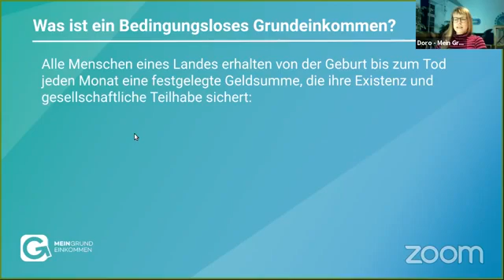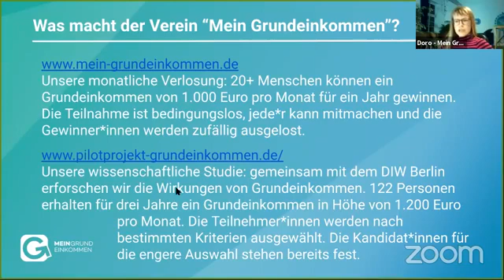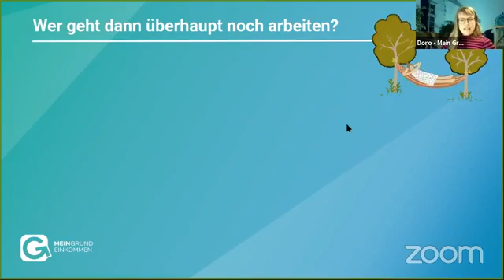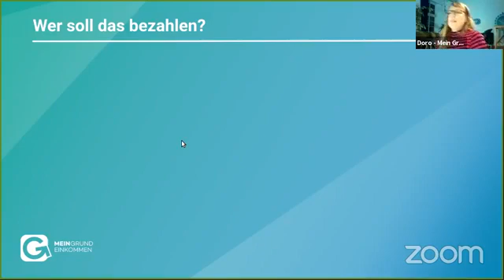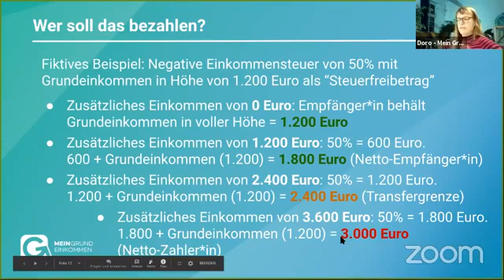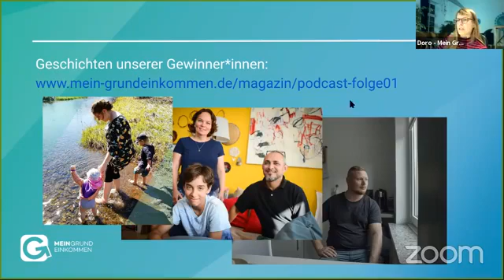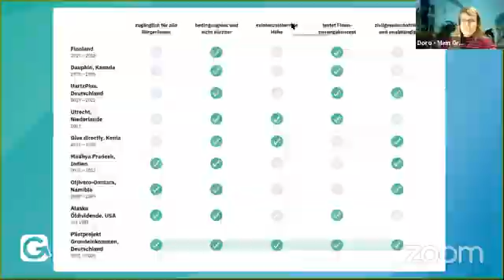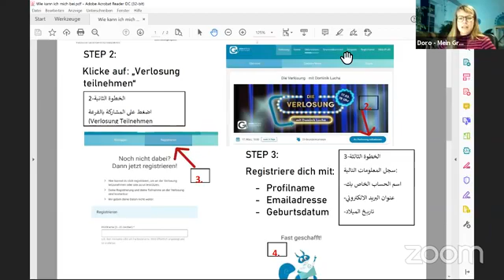Bedingungslose Grundeinkommen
freut euch auf eine spannende Diskussion über das Bedingungslose Grundeinkommen.
Zu Gast : Dorothee Herzog vom Verein Mein Grundeinkommen